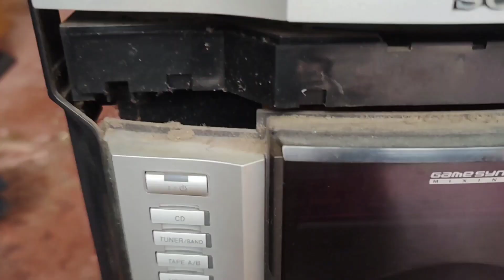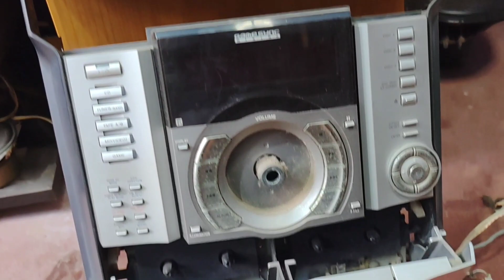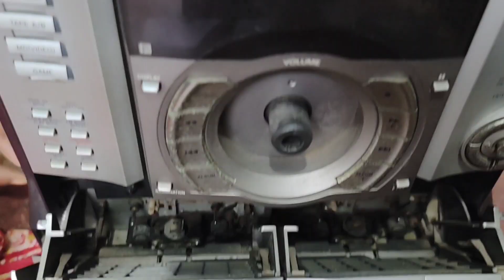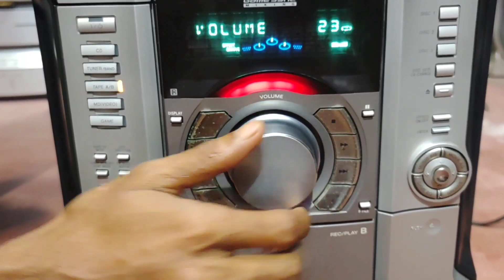Sony music system all model